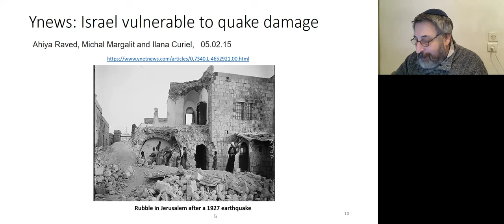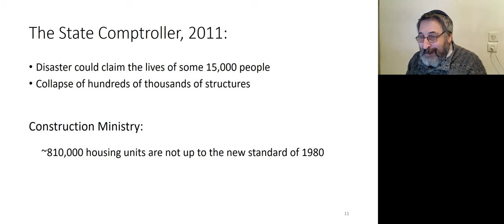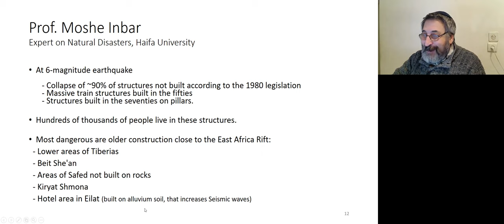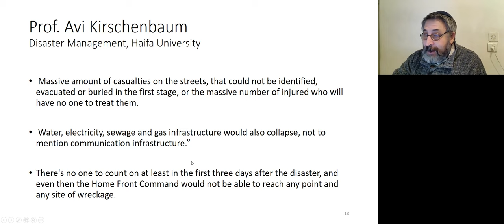Угроза землетрясений в Израилe 5